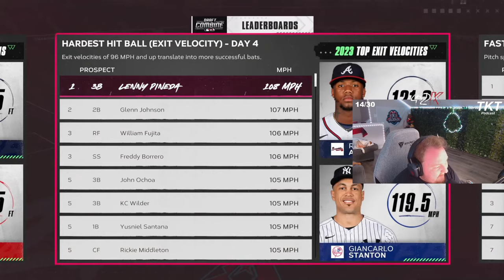The Future of The Cubs Is Here... MLB The Show 24 RTTS Career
The 5'6" Phenom is here... the story of KC Wilder continues...